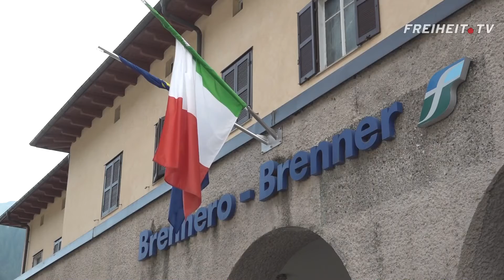Endstation an der Grenze – Sven Knoll zur Initiative „Innertirolische Zugverbindungen“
Im Landtag wird demnächst ein Antrag der Süd-Tiroler Freiheit behandelt mit dem Ziel, direkte und umsteigefreie Regionalzugverbindungen zwischen den Tiroler Landesteilen einzurichten. Im kurzen Videobeitrag erklärt der Landtagsabgeordnete Sven Knoll, was es damit auf sich hat und welche Vorteile sich die Süd-Tiroler Freiheit davon erwartet.